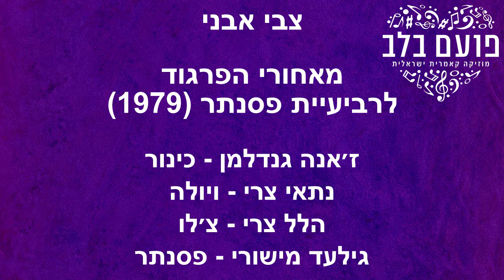פועם בלב: צבי אבני / מאחורי הפרגוד לרביעיית פסנתר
Tzvi Avni / Beyond the Curtain for piano quartet

Jana Gendelman - violin
Nitai Zori - viola
Hillel Zori - cello
Gilead Mishory - piano

ז׳אנה גנדלמן - כינור
נתאי צרי - ויולה
הלל צרי - צ׳לו
גילעד מישורי - פסנתר